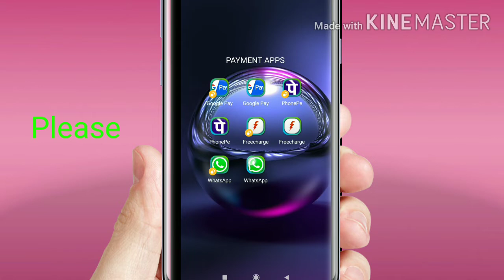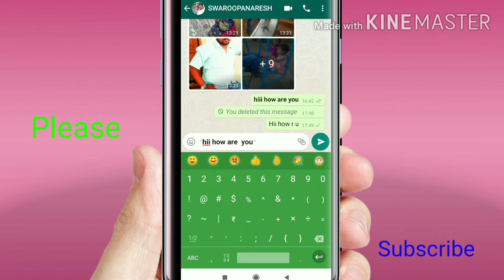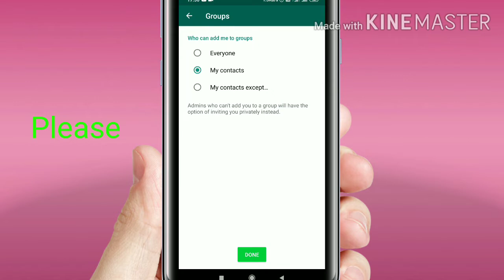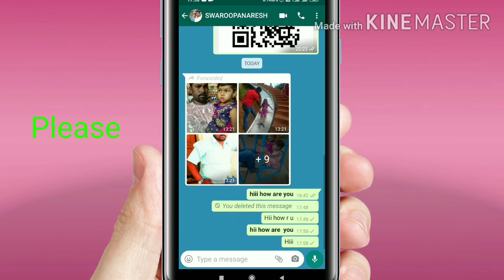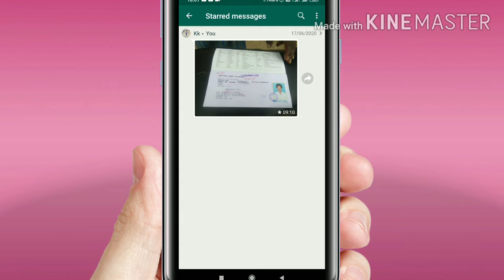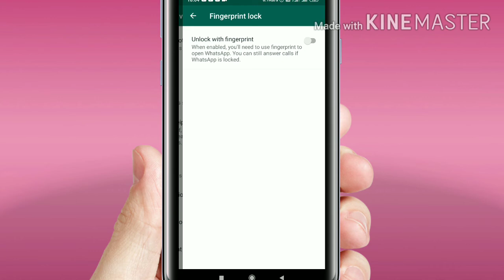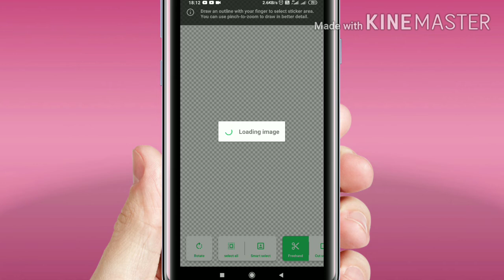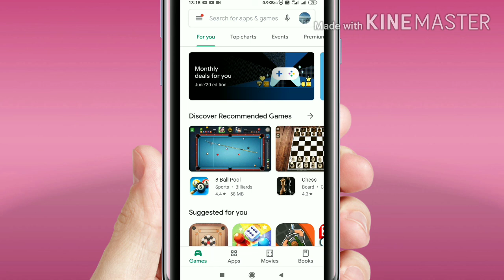20+ best whatsup tips and tricks 2020 తెలుగులో